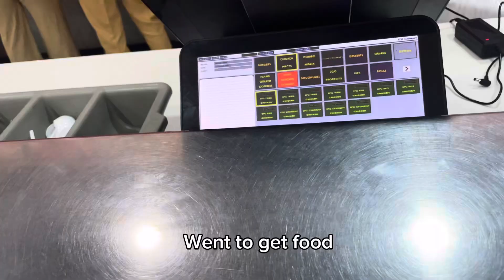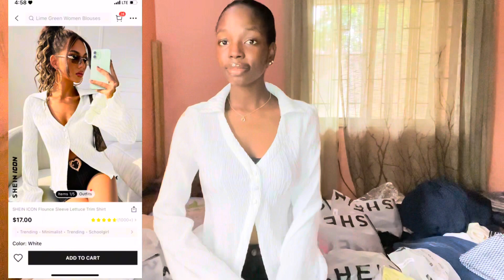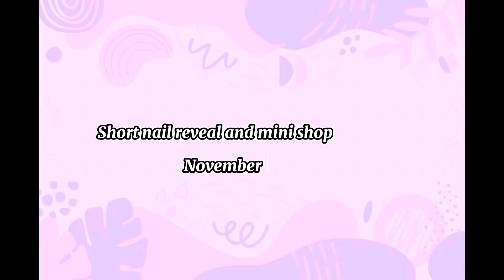SCHOOL PREP+SHEIN HAUL